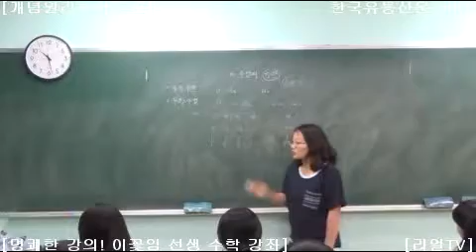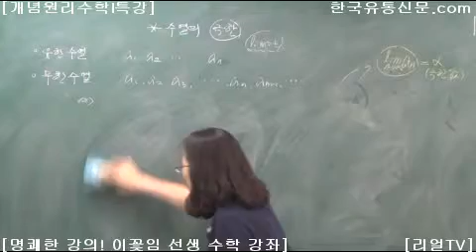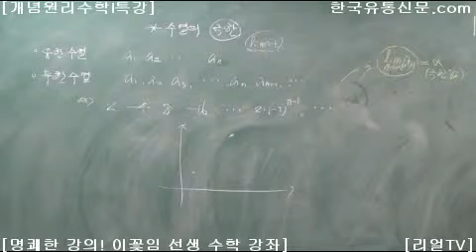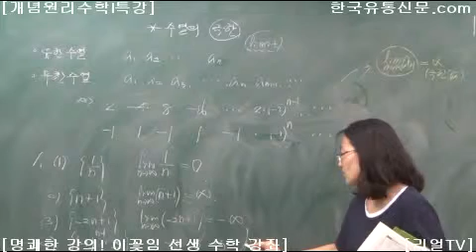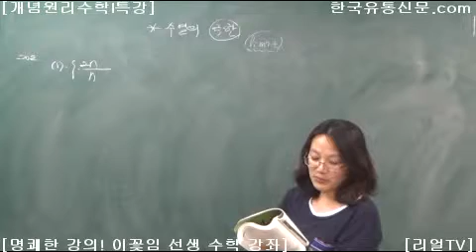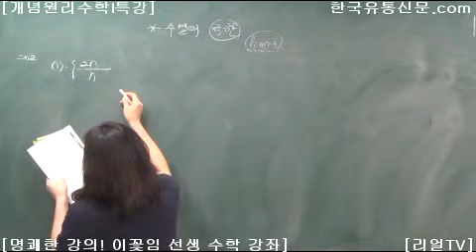[한국유통신문.com] 2014년 플라워 매쓰 이꽃임 선생 고2 개념원리 수학 I 특강-제22강-수열의 극한-무한수열의 수렴과 발산(1)-구미김샘수학과학전문학원&이영산영어교실